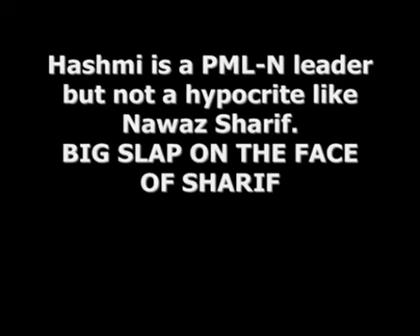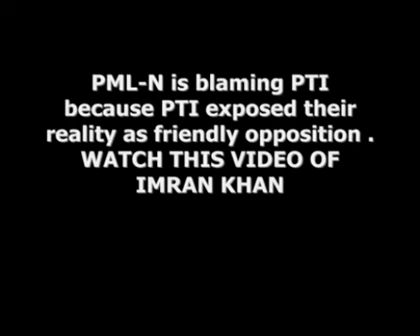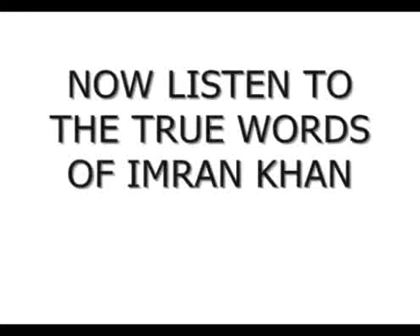Who is ISI sponsored politician - (Answer to Nawaz Sharif) Part 2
Corruption in Pakistan is a well established phenomenon.